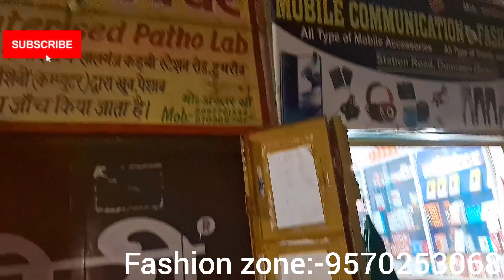Tshirt 👕 sale only 99/-||Fashion zone dumraon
fashion zone dumraon buxar Bihar. near station 🚉 fashion vivek trendingshorts baris yoyohoneyshing branded barish bekhayali man's ware